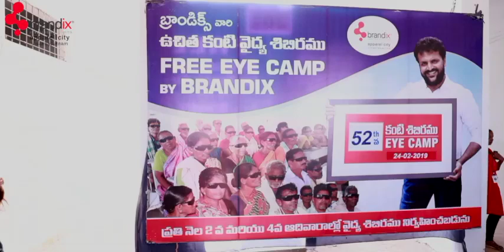52nd Free Eye Camp by Brandix India Apparel city Vizag on 24-02-2019 # PC Doraswamy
52nd Free Eye Camp by Brandix India Apparel city Vizag on 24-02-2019  # PC Doraswamy